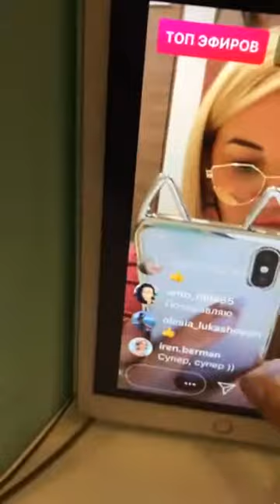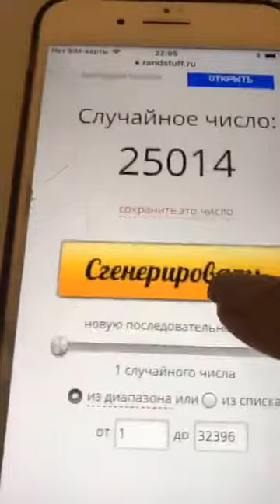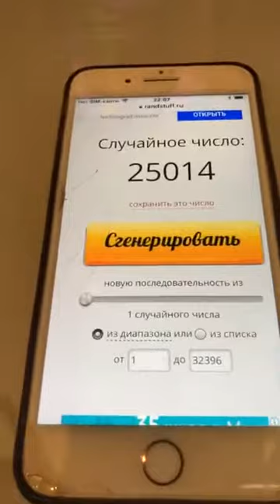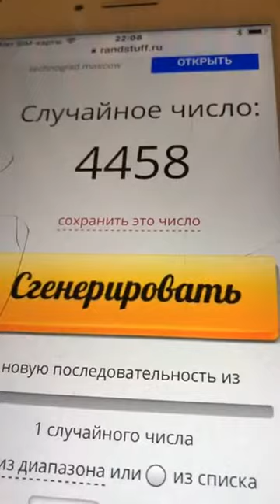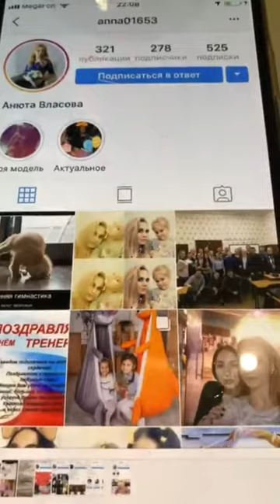Елена Санжаровская (@ sanzhlena~1542135779~17900540326270197~1